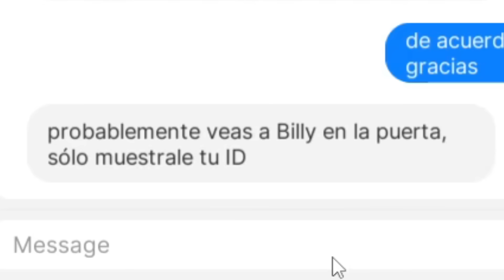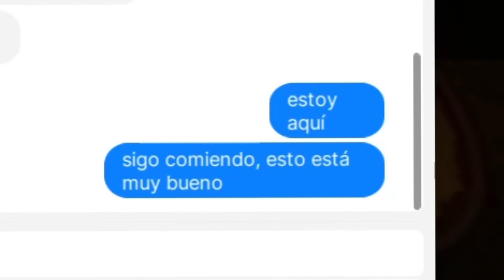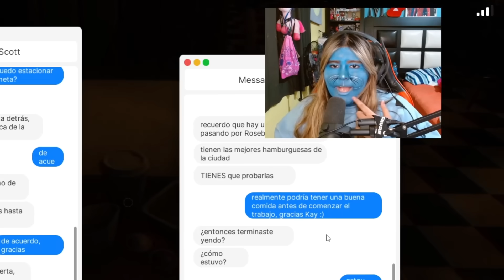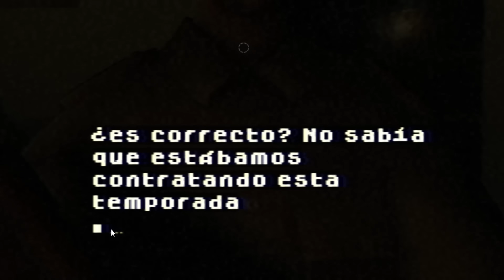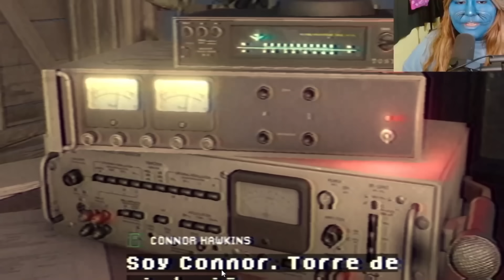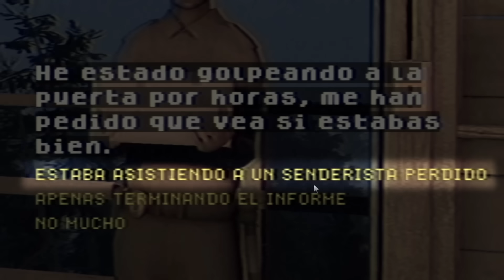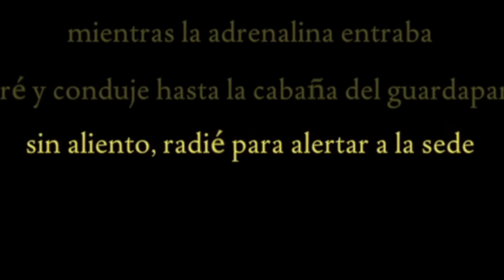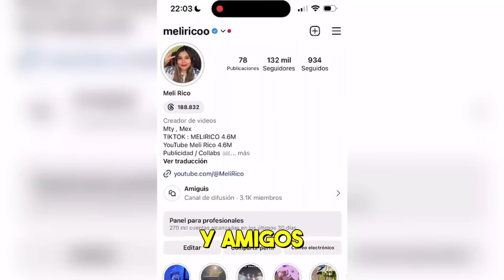CUIDANDO un BOSQUE en la MADRUGADA *SALE MAL*-Meli Rico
Hoy Meli la gamer estará jugando fears to fathom ironbark lookout